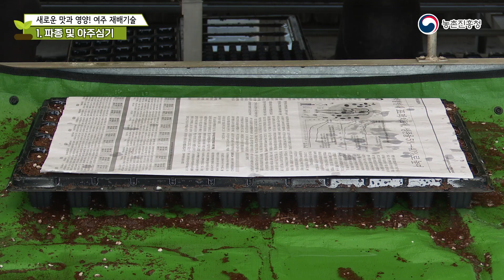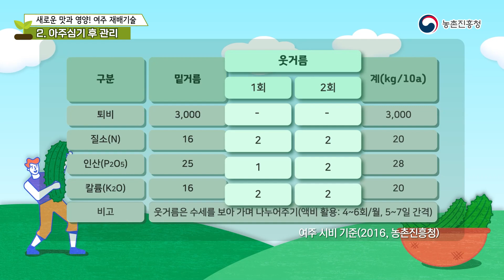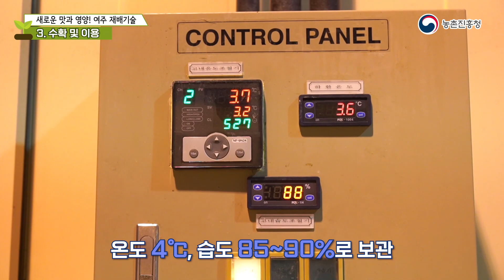[농업기술동영상] 여주 재배기술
오이처럼 생긴 여주!
여주 재배기술 알아볼까요?
ㅡㅡㅡㅡㅡㅡㅡㅡㅡㅡㅡㅡㅡㅡㅡㅡㅡㅡㅡㅡㅡㅡㅡㅡㅡㅡㅡ